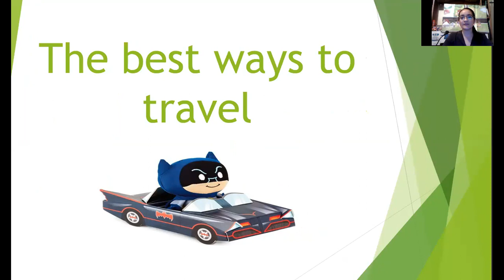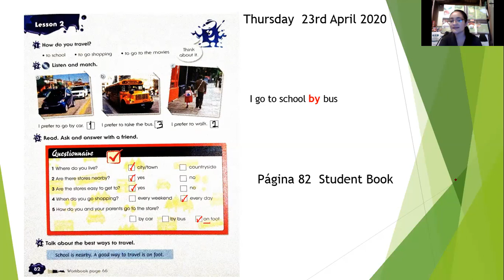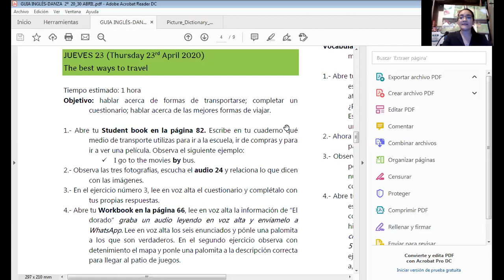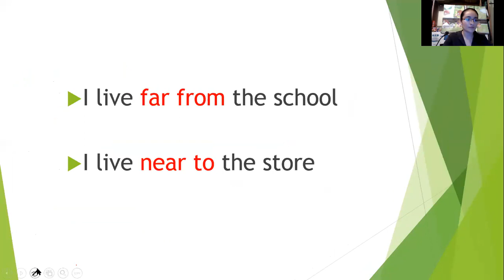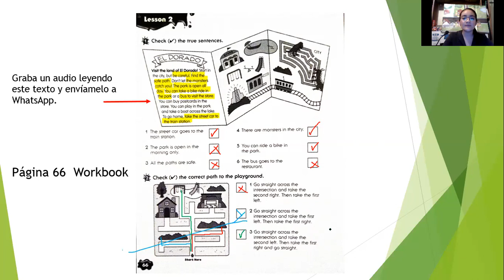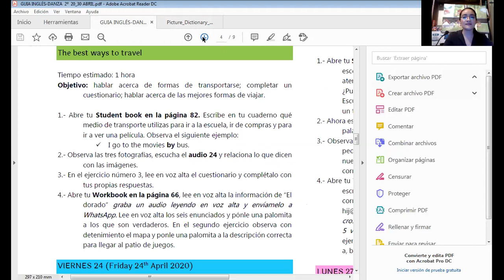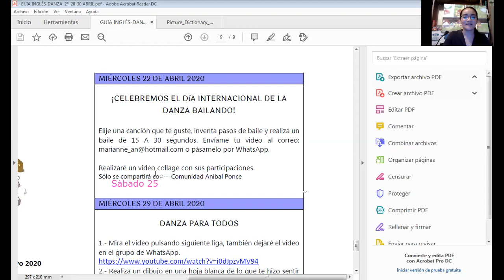Second grade April 23rd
Hola esta es tu clase de inglés de segundo grado, el día de hoy aprenderemos sobre las mejores formas de viajar. "Best ways to travel"